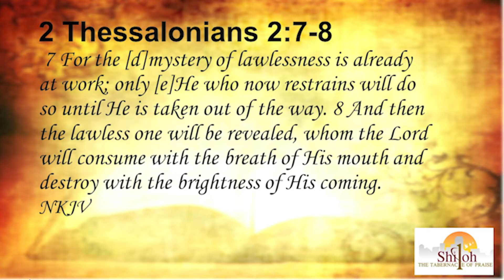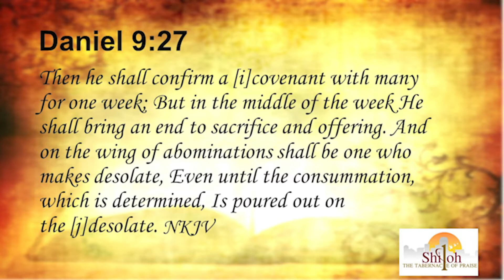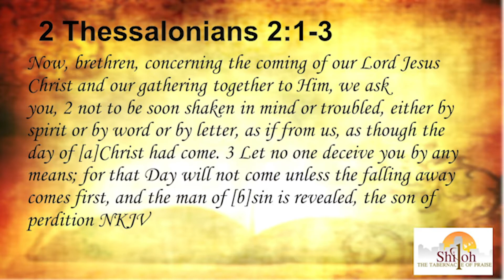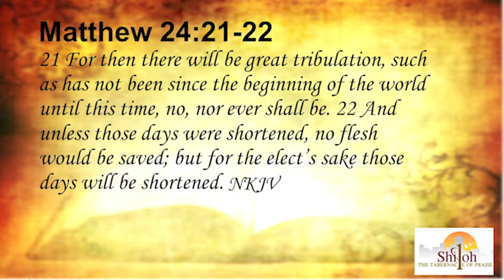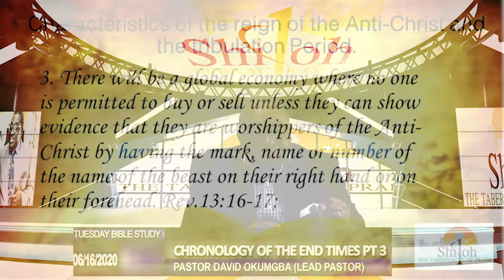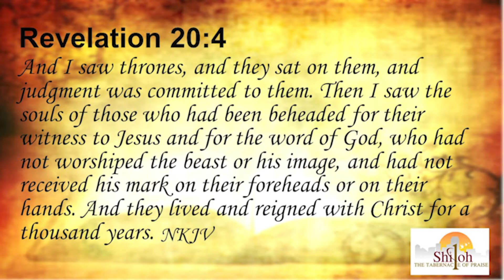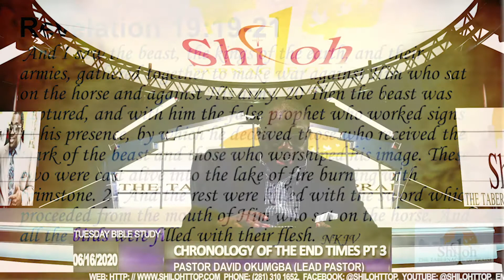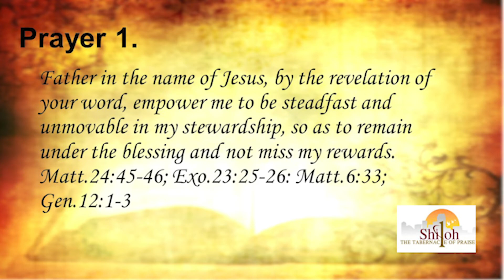Bible Study with Pastor David Okumgba - Chronology of the End Times Pt.3. 06.16.2020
Shiloh Tabernacle, Bible Study 06/16/2020
Chronology of the End Times Pt.3.
Pastor David Okumgba
Shiloh Tabernacle Houston

Message Summary
Chronicle of the End times Pt. 3
Our Chronicle began with the Rapture
The next event after the Rapture is the revelation and Manifestation of the Anti-Christ. 2Thess.2:7-8;
Other ways the Anti-Christ can be identified include
1. The Anti-Christ will be a man and not a woman. 2 Thess.2:3; . Dan.8:23;
2. He will be a European Gentile. Either born or a naturalized citizen of one of the European nations. Dan.9:26; 7:7-8; 19-26
3.The Anti-Christ will be extremely impressive and attractive. Dan.7:20;
4. He will be extremely boastful and braggadocios. Rev,13:5; Dan.7:20,25;
6. The Anti-Christ will have oratorical skills that are second to none. Rev.13:2;
7. He will be super intelligent, brilliant and Ultra smart according to the wisdom of the world. Dan.8:23;
8. He will have a near death experience from which he would recover miraculously as if he rose from death in some kind of counterfeit resurrection. Rev.13:3;
9. He will be extremely deceitful and cunning. Dan.8:25
10. He will rise to power through Political manipulations and intrigues. Dan.11:21;
11. He will not be attracted to women. Dan.11:37
12. He will attempt to change Moral and natural laws of the universe. Dan.7:25
13. The number of his name will be 666. Rev.13:17-18;
However the singular event that will reveal the Anti-Christ is this;
He will bring peace to the Palestinian/Israeli /middle east conflict.
The Palestinian Israeli conflict is the singular issue that has divided the nations of the world into 2 camps. Those that support Israel and those that are against Israel. This conflict is the root of radical Islamist jihadist terrorism.
Activities of the Anti-Christ against Israel
1. This peace agreement will be for 7 years
2. This peace agreement will allow for the Temple to be rebuilt in Jerusalem.
3. Once the temple is completed the Jews will resume the daily sacrifices and ordinances of the temple which had been suspended since the destruction of the temple in AD 70.
4. In the middle of the 7 years the anti-Christ will break the agreement, invade Jerusalem and put an end to the daily sacrifices.
5. The Anti-Christ will wage war against the Jewish people which will now turn into a global war as some nations will revolt and take the side of Israel.
What the Revelation of the Anti-Christ marks
1. The revelation or manifestation of the Anti-Christ marks the beginning of the 70th week of Daniel. The remaining 1 week of years yet to be fulfilled in Daniels 70 weeks. Dan.9:20-27;
2. The revelation or manifestation of the Antichrist also marks the beginning of the global reign of the Anti-Christ and the establishment of the one world government and the one world religion. This is the fifth kingdom represented by the feet and toes of iron and clay that do not mix in the Image of Nebuchadnezzar's dream. Dan.2:41-45;
3.The manifestation of the Anti-Christ also marks the beginning of the tribulation period. Matt.24:21-22;
Characteristics of the reign of the Anti-Christ and the tribulation Period.
1. There will be a one world government headed by the Anti-Christ. Rev.13:7;
2. There would be a one world religion led by the prophet of the Anti-Christ and the object of worship shall be the Anti-Christ. Rev.13:11;
3. . There will be a global economy where no one is permitted to buy or sell unless they can show evidence that they are worshippers of the Anti-Christ by having the mark, name or number of the name of the beast on their right hand or on their forehead. Rev.13:16-17;
4. Those that refuse to worship the Anti-Christ will be persecuted and killed mostly by beheading. Rev.13:15
5. Those that are beheaded for refusing to worship the Anti-Christ for the sake of Jesus Christ shall reign with Christ in the millennial reign. Rev.20:4
6. During the 7 years of the Anti-Christ reign God will pour out judgments, wrath, calamities, earthquakes, plagues, famine, disasters and so on upon the earth and its inhabitants. The judgments include
a. The 7 seal judgments. Rev.6:1-8:5;
b. The 7 trumpet judgements. Rev.8:7-11:19;
c. The 7 bowl judgements, Rev.15:1-16:21
7. When the Anti-Christ breaks the agreement in the middle of the 7 years and begins to wage war against the Jews. That will drive them to prayer to cry to God for the promise of the messiah. Zech.12:10; Dan.9:27;
8. In answer to their prayers the messiah will come in all his glory and power with all the saints as the army of heaven in the second phase of his coming at the end of the 7 years of tribulation to wage war on the anti-Christ and his armies and deliver Israel. Rev.19:11-16;